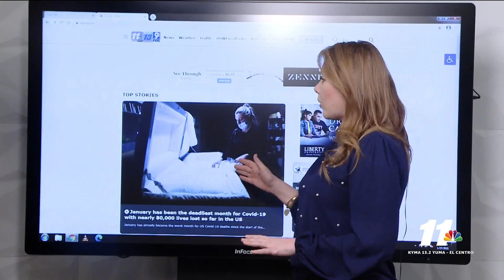j covid numbers